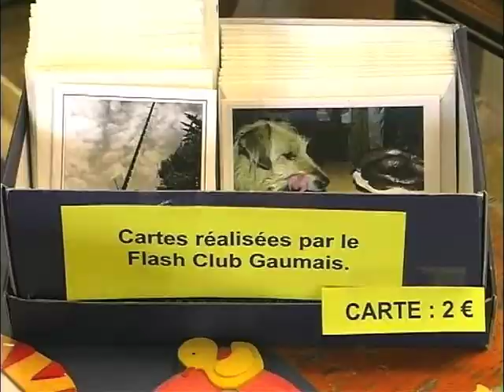Les Géants pour les Petits - Reportage de TV Lux 2005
Reportage de TV Lux sur la 8ème édition de la rencontre des terroirs et rendez-vous gourmand des 29 et 30 octobre 2005.